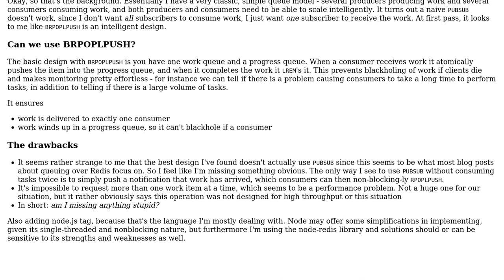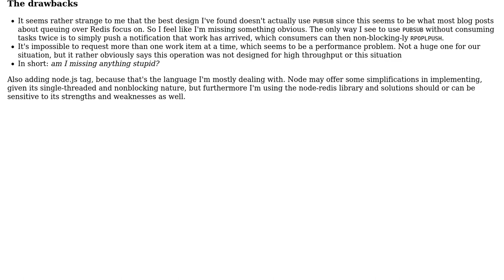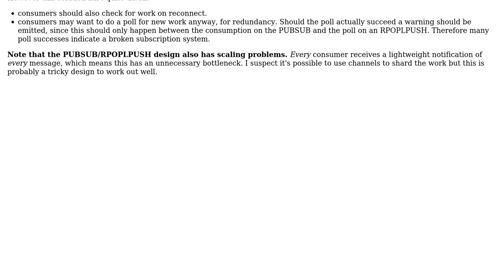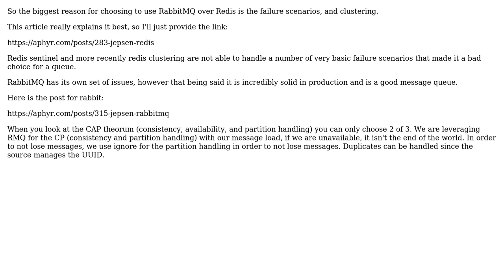Software Engineering: How to implement a message queue over Redis? (3 Solutions!!)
Software Engineering: How to implement a message queue over Redis?

With thanks & praise to God, and with thanks to the many people who have made this project possible! | Content (except music & images) licensed under CC BY-SA | Music | Images & others | With thanks to user rsp user ra9r user djechlin and the Stack Exchange Network Trademarks are property of their respective owners. You are responsible for your own actions.